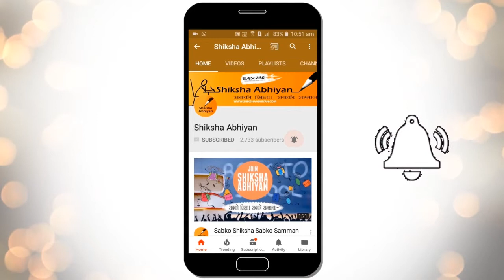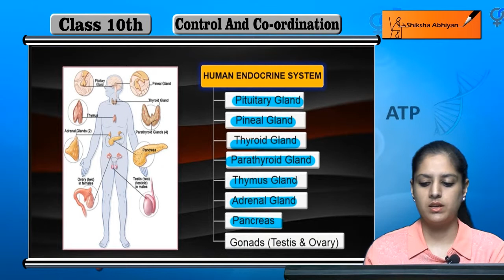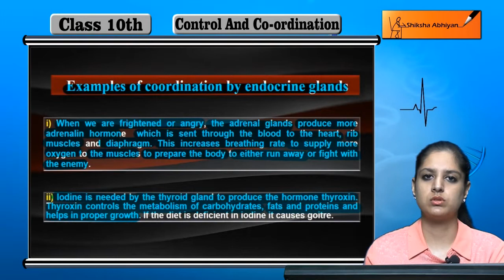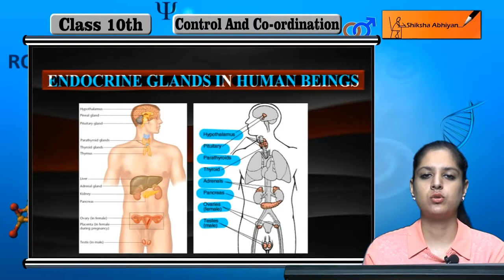Hormones in Animals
This video is a part of the series for CBSE Class 10, Biology demo videos for the chapter “Control & Coordination.” In this series, we have completed all the concepts, examples and the entire NCERT exercises. It is the part of an initiative taken to provide quality online education to students free of cost on YouTube.